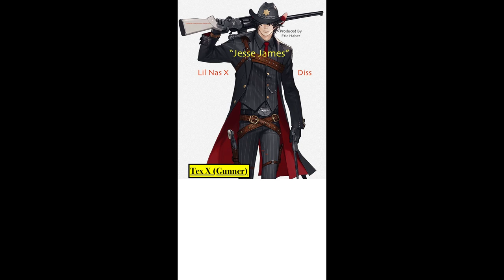Lil Nas X DISS called "Jesse James" HOTTTTTT NEW SONG!!!!!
LIL NAS X DISSED in one of the most ruthless ways you can.
GodFather Records Media (GRM) and Famed Record Artist
"DaV$nci D$Nero bring you TEX X who shoots holes in his song
and produces a better song.  Produced by Eric Haber (Davinci Dinero) for the 2020.   Top 40 Song, Billboard Top 200 Song.